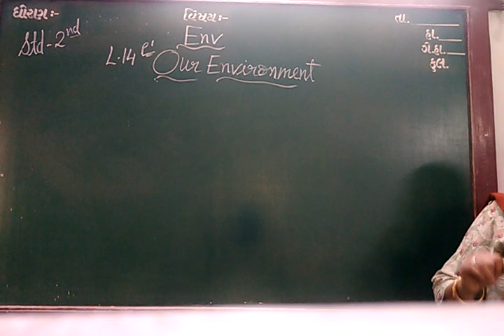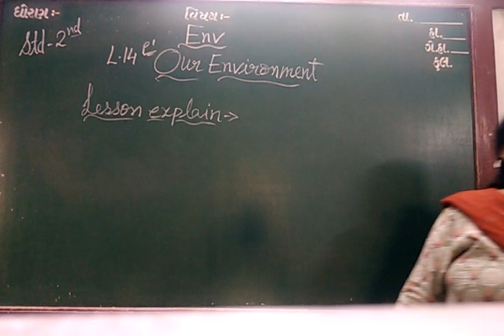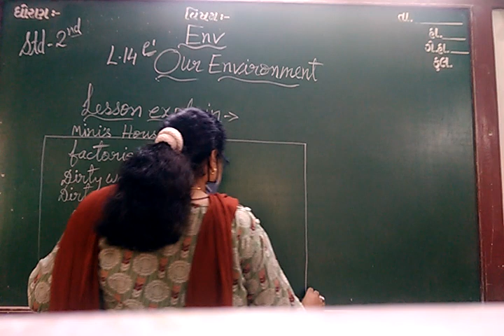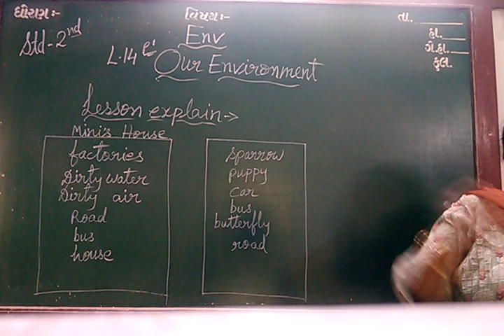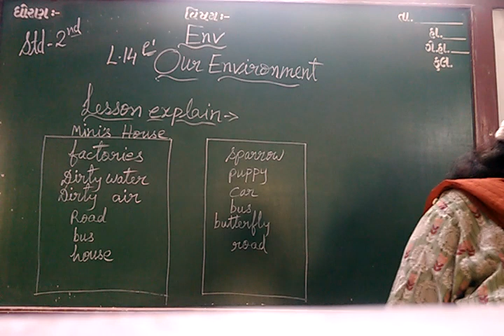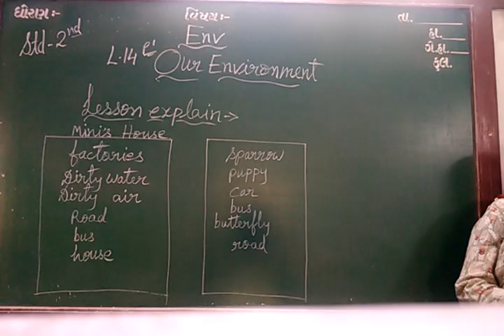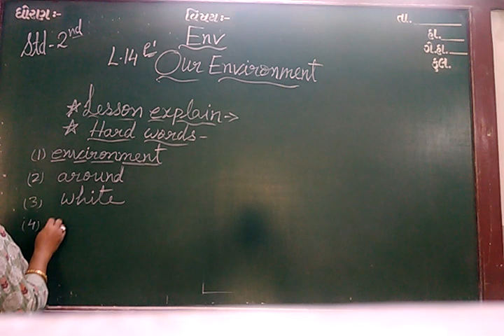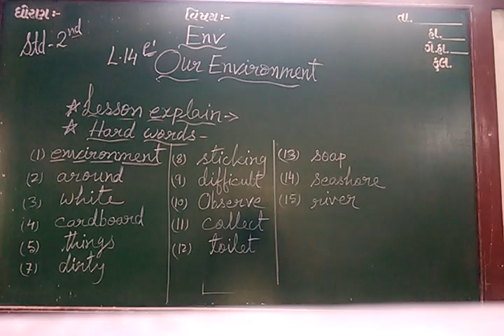ENG MED STD 2 SUB ENV CH 14 P 1